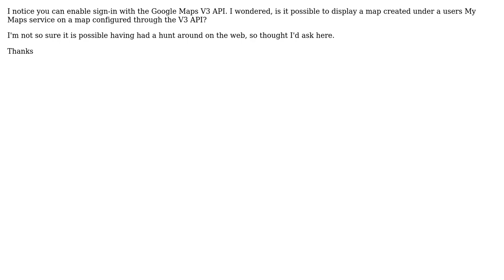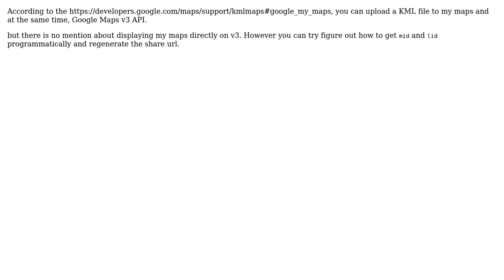Google Maps v3 API - Signed In Maps & My Maps support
With thanks & praise to God, and with thanks to the many people who have made this project possible! You are responsible for your own actions.